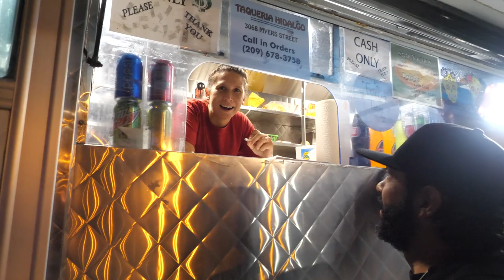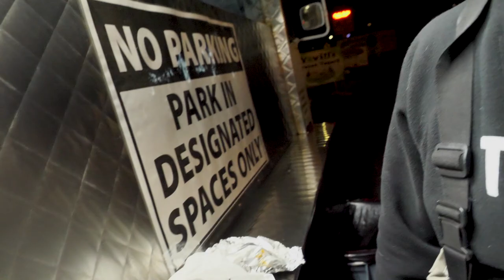TACO FLY CO. - EPISODE 2: A DAY IN THE TACO - FEATHER RIVER STEELIES & TACOS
In this episode of "A Day in the Taco", Mario & Brandon head down to the Feather River to hook into some steelhead. They finish the day with some greasy crunchy tacos. A perfect day in our books.